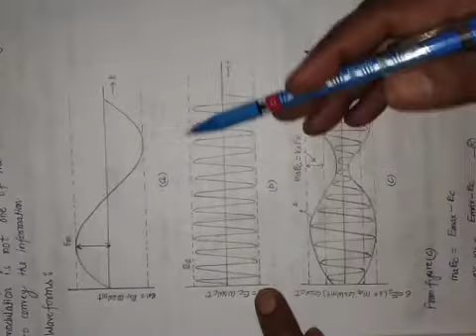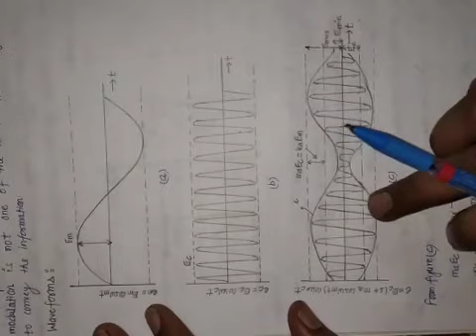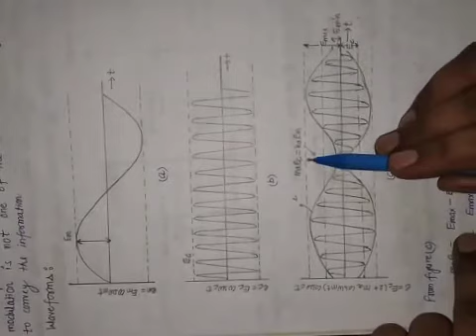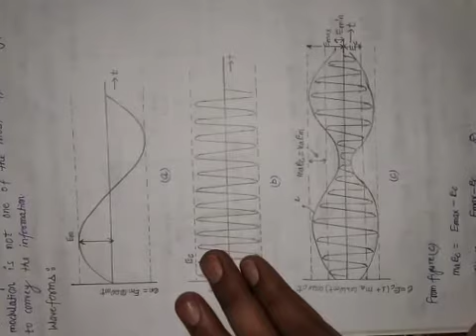ECS-04(Percentage of Modulation and Power consideration in Amplitude modulation)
Electronic Communication System (M.Sc. 4th SEM)